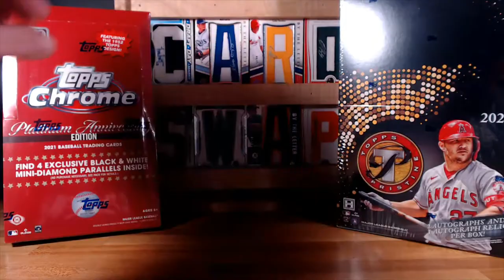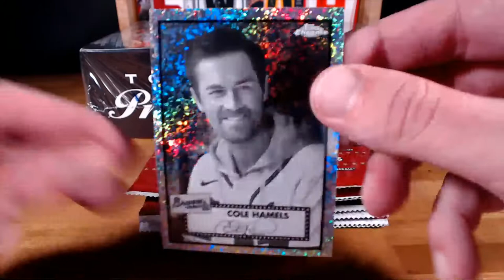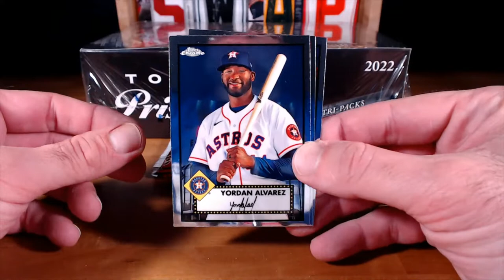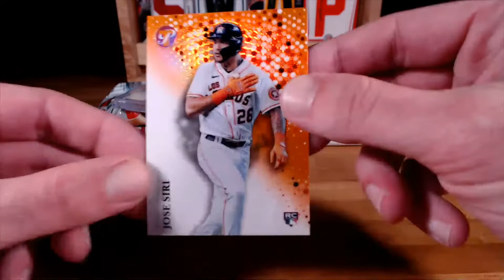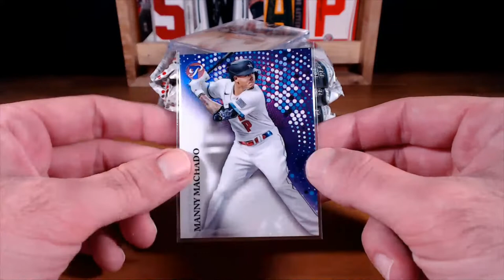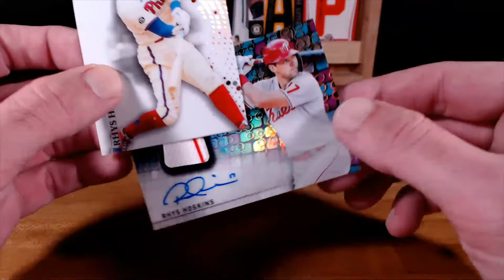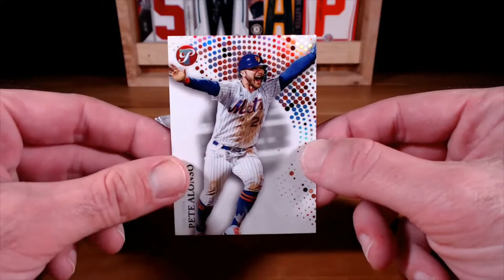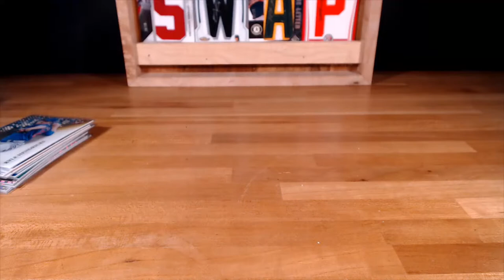PRISTINE/CHROME PLATINUM LITE COMBO BREAK - 7/22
to check current breaks and to browse cards for sale